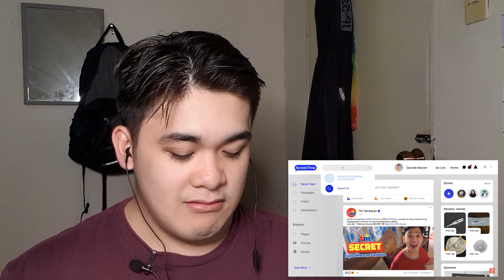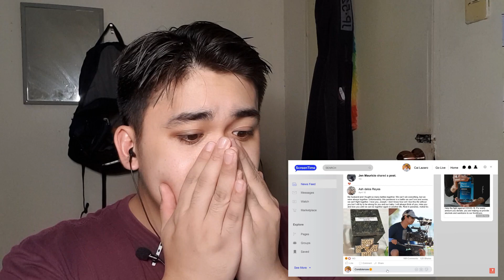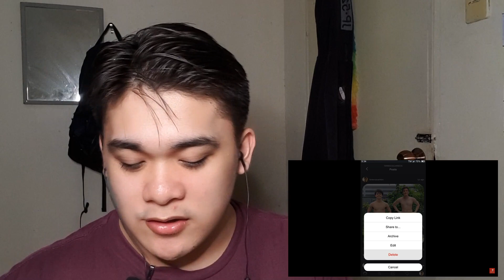Reaction | Gameboys Episode 8: " No Matter What | Together, Together?!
NOTE: I am really sorry for the late upload. This is actually my 2nd upload and the 1st one went up on time but upon watching it, I was not satisfied & put that on private and credited it. I have been waiting for 6hrs for this to finish and yeah! Sh!ty wifi. The reason of the 1st upload's sh*ty quality might be because of my state when I edited it... DRUNKEN EDIT... Hahaha!

Courtesy of The IdeaFirst Company
Gameboys Episode 8: "No Matter What"

Music Reactions: Wed | Fri | Sun - 07:00 GMT+8
BL Reaction: Gameboys - Sat | Hello Stranger** - Thur - 07:00 GMT+8
** - Currently having difficulty uploading due to circumstances.

Comment & Suggest for more reactions

Thank you for joining me & glad to be here with you!
Stay Safe & Smiling!